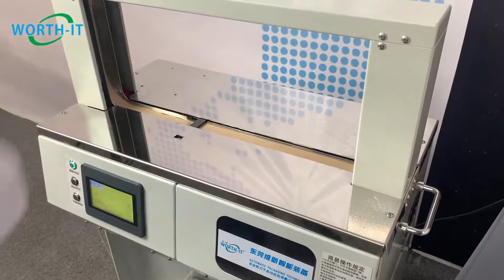Bag banding machine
Worth-it is a factory that can provide you with packaging machine with the optimum price and good quality.You can get a discount on the product link.If you want to know more details about the product,you can contact me. I am waiting for you.